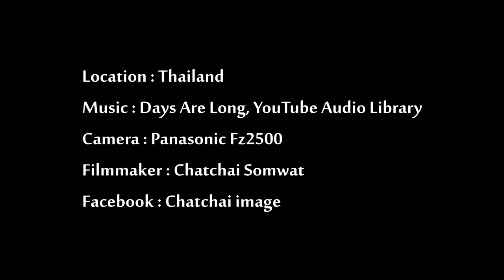Spider and Crane Fly, (Fz2500) by Chatimage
Spider catch crane fly at tropical rain forest.